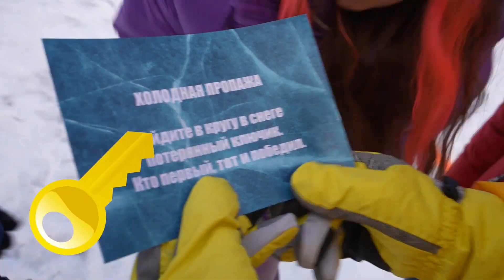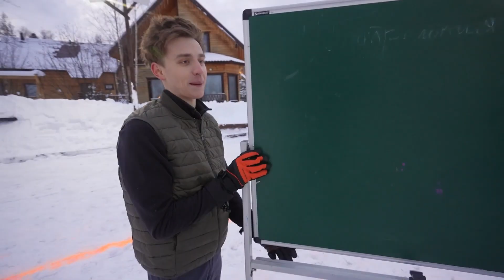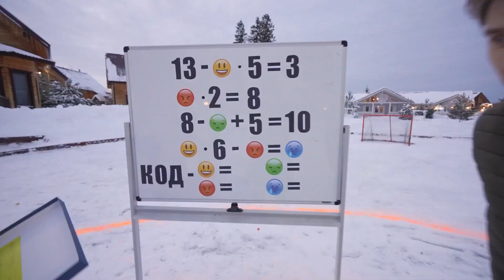Кто Последний Выберется из СНЕЖНОГО КРУГА Челлендж !